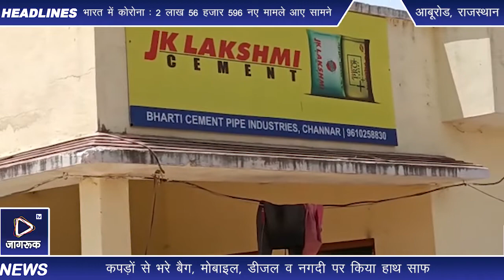आबूरोड : सीमेंट पाइप फैक्ट्री में चोरों ने मारी सेंध l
मानपुर-मूंंगथला मार्ग पर स्थित सीमेंट पाइप फैक्ट्री में देर रात को अज्ञात चोरों ने सेंध मार दी। कमरे में रखा कपड़ों से भरा बैग, डीजल, दो मोबाइल, नगदी व एक युवक का पर्स छीनकर फरार हो गए। इकाई संचालक की ओर से सदर पुलिस को सूचना दी गई l

बाइट: संजय रावत, पाइप फैक्ट्री संचालक।